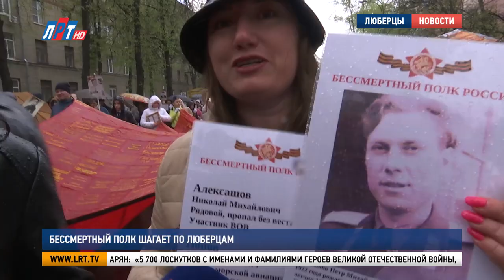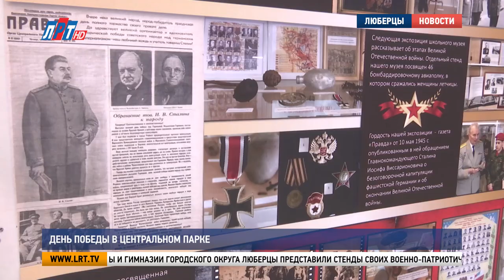Праздничный спецвыпуск, посвящённый Дню Победы (часть 3)